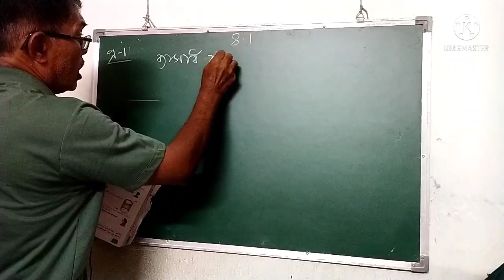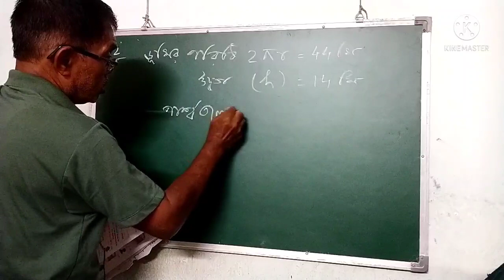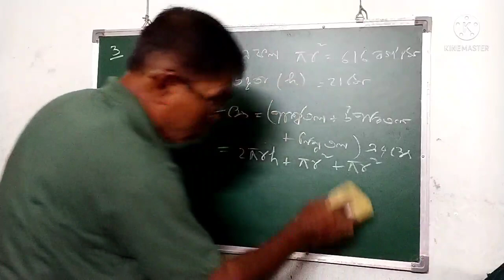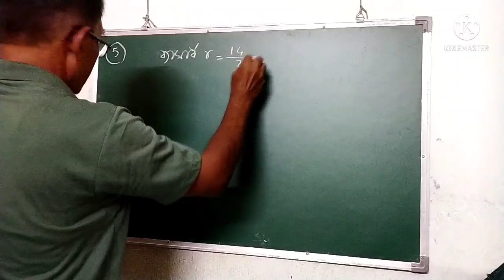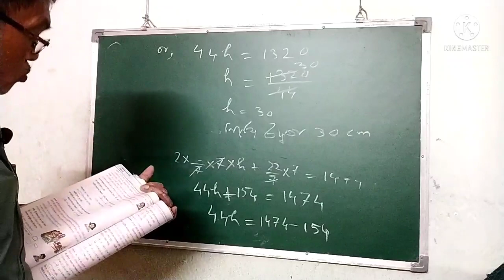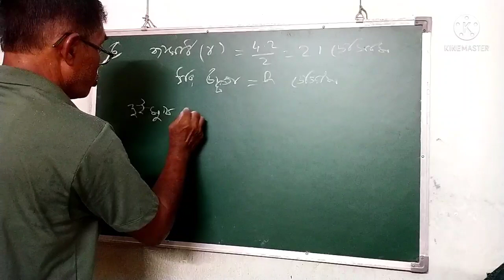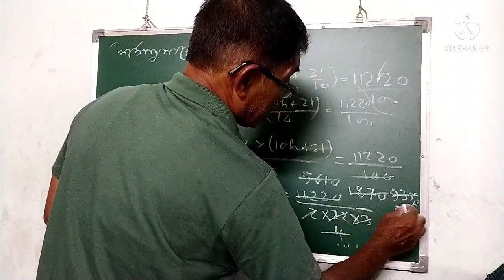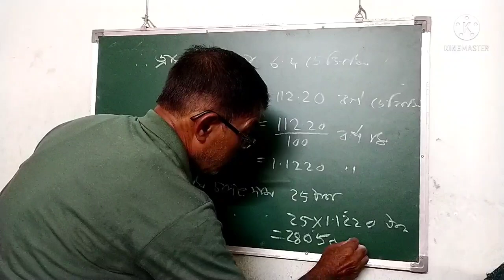Right circular cylinder | In bengali | Part 2 | For class 10 | By Tarun Chattopadhyay